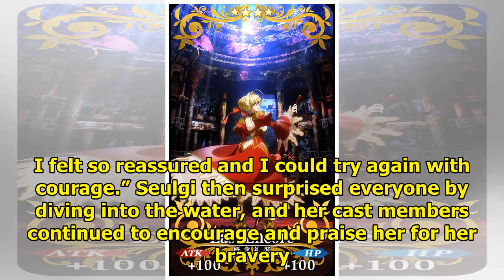Watch: Red Velvet’s Seulgi Conquers Her Fear And Dives Underwater Thanks To “Law Of The Jungle” C...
Watch: Red Velvet’s Seulgi Conquers Her Fear And Dives Underwater Thanks To “Law Of The Jungle” Cast Members
Display. Sharethrough. Soompi.1x1 Red Velvet’s Seulgi overcame her fear and went diving for the firs...